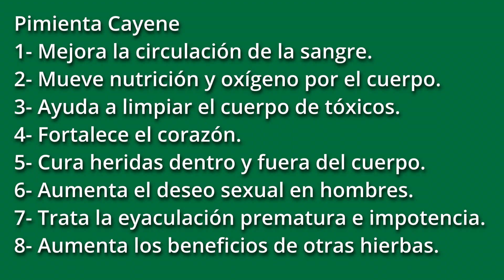Aumenta El Deseo Sexual y Mejora La Circulación Con Pimienta Cayena y Hierba Damiana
La pimienta cayena mejora la circulación de la sangre en el cuerpo. Fortalece el corazón, ayuda a sanar heridas dentro y fuera de el cuerpo. Mejora el fluido de oxigeno y nutrientes por las venas y capilares. Por esa razón también ayuda a remover tóxicos del cuerpo. Ayuda a aumentar los beneficios de otros productos naturales como la Damiana para los hombres.

La Hierba Damiana aumenta el deseo sexual en los hombres, ayuda a combatir la eyaculacion prematura y mejora la impotencia. La Damiana se a conocido por estas propiedades desde la civilización Maya en Centro America.